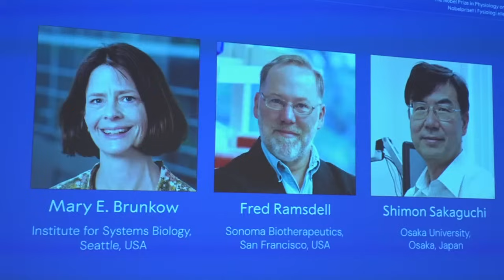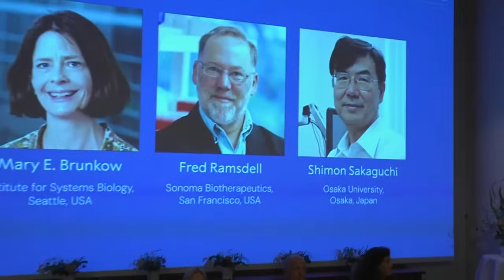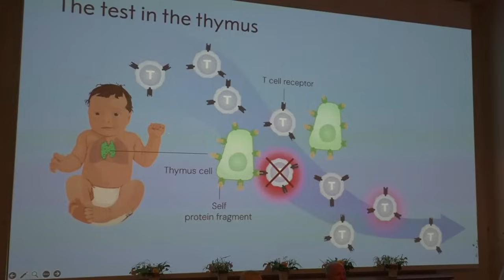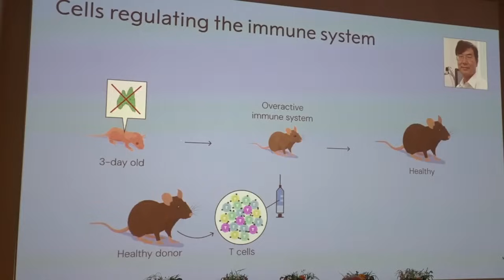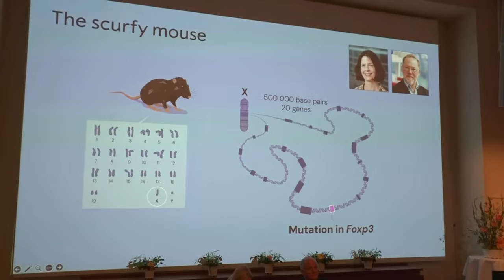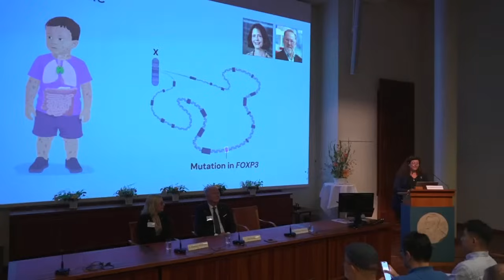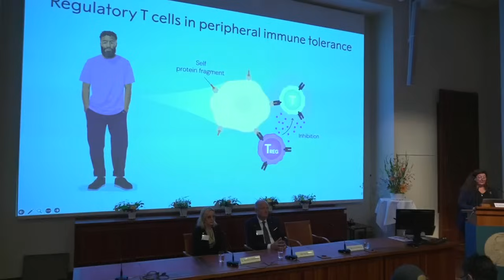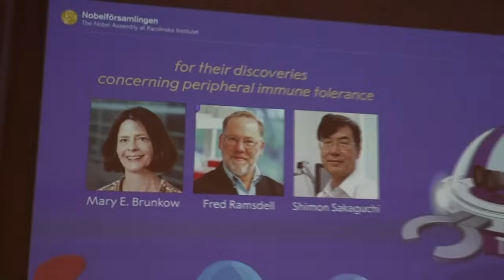LIVE: Nobel Prize in medicine 2025 winner is announced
Watch live as a panel at the Karolinska Institute in Stockholm announces the winner of the 2025 Nobel Prize in physiology or medicine.